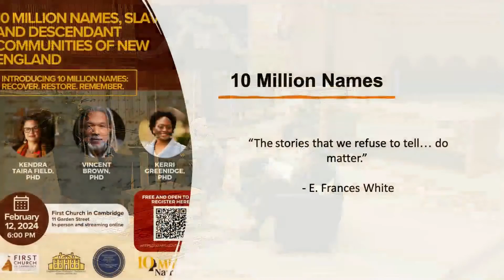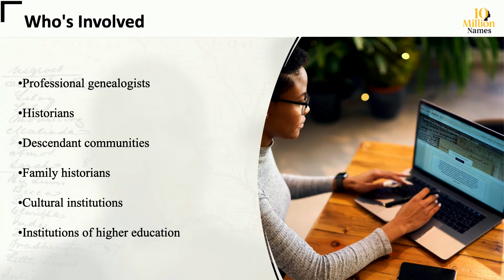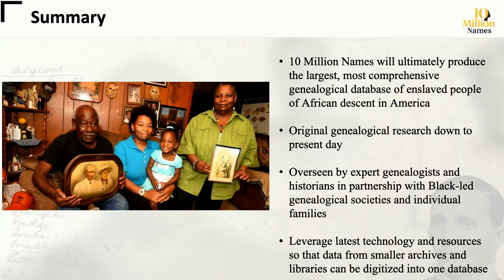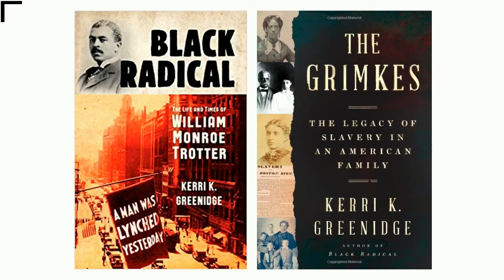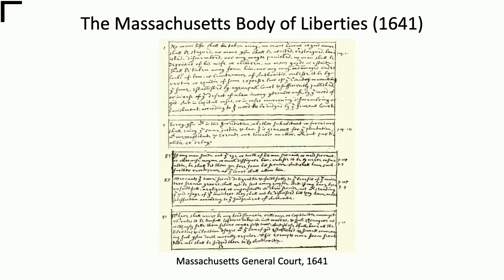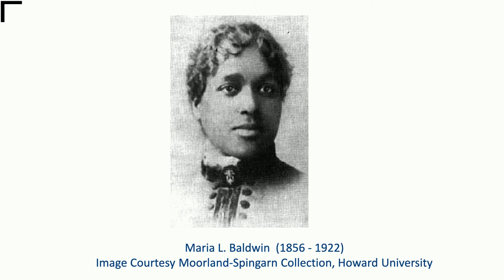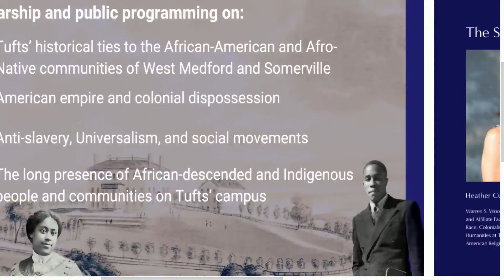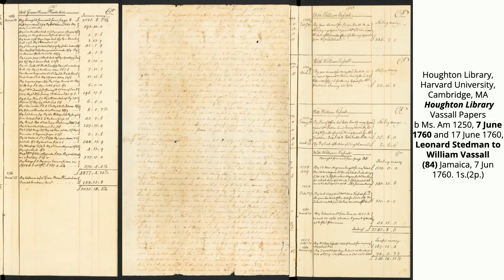10 Million Names, Slavery, and Descendant Communities of New England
There are at least 44 million descendants of enslaved individuals living today, but slavery separated families, erased names, and obscured facts. The 10 Million Names Project, launched by American Ancestors and its partners in 2023, aims to connect the family stories of these descendants to the 10 million men, women, and children of African descent who were enslaved in the U.S. prior to emancipation and to restore their names to history.

This event will take place in conjunction with the Slave Legacy History Coalition, a descendant-led history organization; First Church in Cambridge; and Longfellow House-Washington’s Headquarters National Historic Site.

Hear from Dr. Vincent Brown, Dr. Kendra Field, and Dr. Kerri Greenidge, members of the 10 Million Names scholars council, as they share histories and legacies of slavery in New England, the ongoing research of the 10 Million Names project, and ways to get involved.